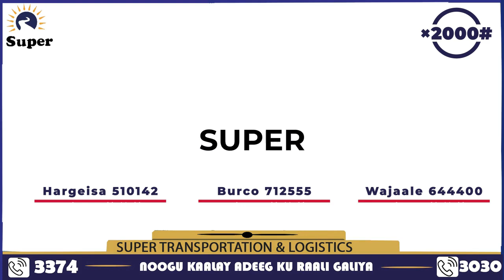Arrin murugo-leh Iyo Wariye Ilig oo ka Sheekeeyay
Wariye Ilig oo Fashiliyay Saxaafada == Dhamays Media Production ==